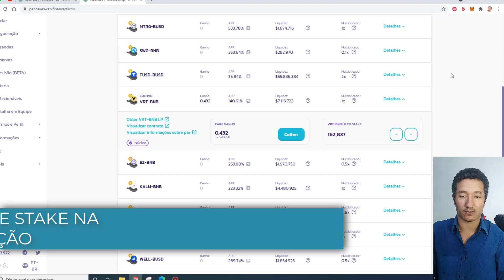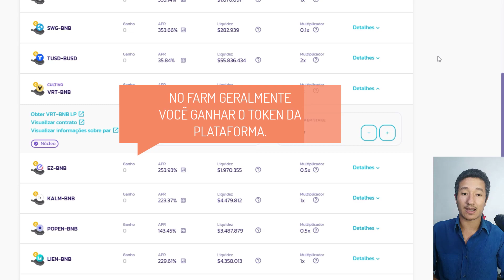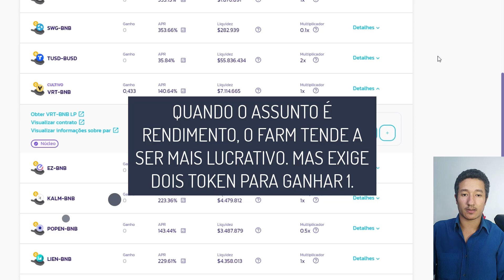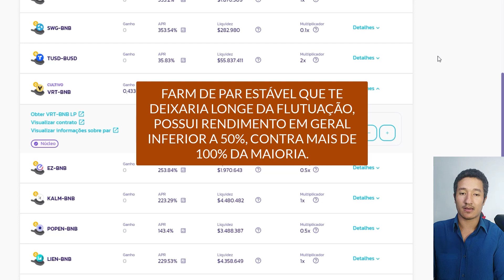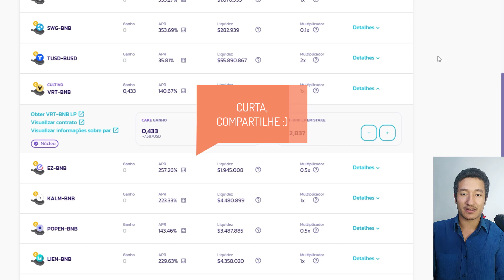FARM OU STAKE qual é melhor?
FARM OU STAKE diferenças e vantagens qual é melhor?. Quando fiz uma pesquisa com inscritos mais de 70% prefere o Stake ao Farm, mas afinal ele é de fato melhor?

STAKE OU FARM?
Falando exclusivamente da PancakeSwap as Pool por lá precisa de cake e cake você consegue no farm ou comprando em uma exchange como a Binance.

O caminho é simples, começar pelo Farm e continuar com as Pool, sempre deixando no Farm algumas opções para ter mais criptomoedas. Lembrando que em alguns casos o stake também fornece criptomoedas da plataforma.

VATANGES DO STAKE
- Mais fácil de aplicar
- Mais fácil de sacar
- Não precisa remover no caso de atualização da plataforma.
- Simples, prático e lucrativo.
- Escolha qual criptomoeda quer ganhar

VANTAGENS DO FARM
- Ganhe token da plataforma que tendem a no futuro ter um valor maior
- Na maior parte dos casos é mais lucrativo

AS DESVANTAGENS DO FARM E STAKE
No caso do Farm a principal desvantagem é a necessidade de comprar 2 token para 1 farm, além disso geralmente você ganha apenas a criptomoeda da plataforma, diferente do Stake. No caso do Stake a desvantagem é precisar do token da plataforma e isto é válido para  a maioria dos casos.

Crypto com o Math; (Pago por clique )